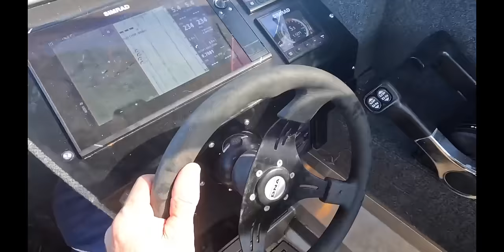Bluefin Tuna New Zealand - The Long Wind with Josh James and friends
Missions, been chainsawing logs and splitting and stacking wood and tidying round the yard and building woodsheds and a heap of other bits and pieces, put the camera down for a while so I could get stuff done. We are heading off diving tommorow so will bring you that adventure in a few days.

 Stay hearty!

Josh